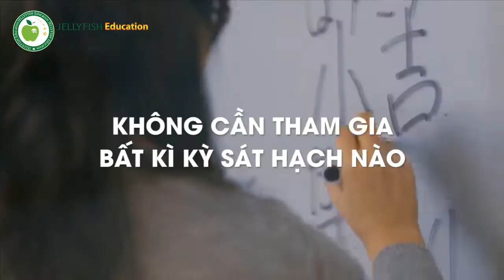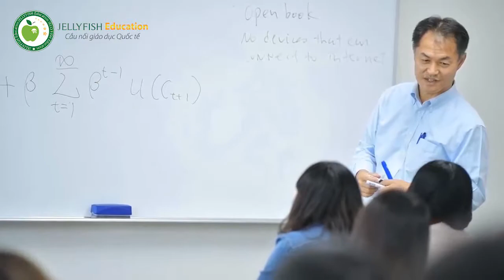GIỚI THIỆU TRƯỜNG NHẬT NGỮ TIUJ - JEVN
Đăng ký học Trường Nhật ngữ TIUJ tại:
Jellyfish Education Việt Nam
TIUJ - top 3% trường Nhật ngữ uy tín trong tổng 600 trường Nhật ngữ tại Nhật Bản!
TIUJ được đánh giá là trường Nhật ngữ HOT nhất thành phố Tokyo bởi những lý do sau:
- Tỷ lệ đỗ COE cao
- Chế độ tiến cử lên Đại học linh hoạt
- Chương trình học phong phú
- Vị trí đắc địa, di chuyển thuận lợi
- Đa dạng các chương trình học bổng
- Hoạt động ngoại khóa phong phú